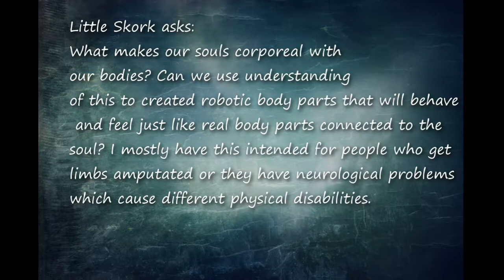The Soul - Where does it come from, is it transferable?